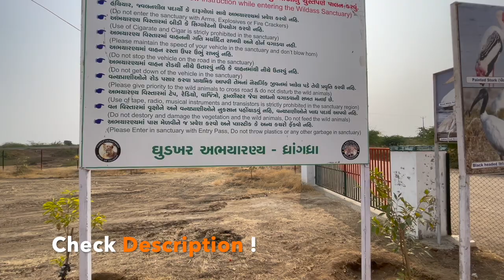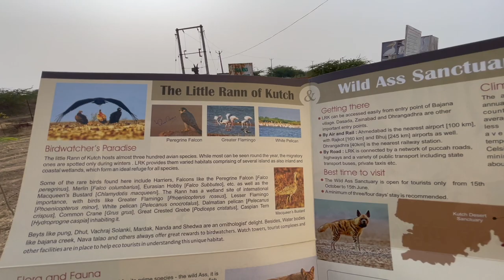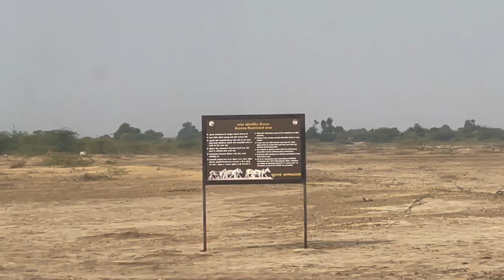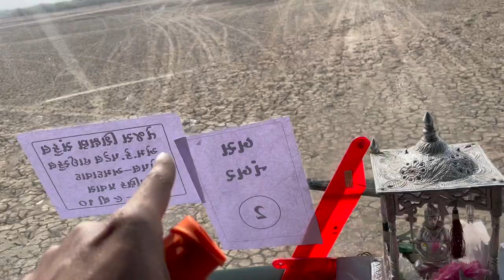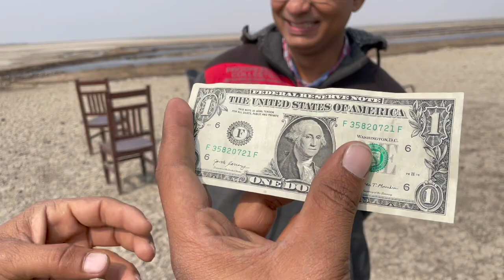Little Rann of Kutch | The Only Wild Ass Wildlife Sanctuary | Indian Wild Ass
The Only Wild Ass Wildlife Sanctuary | Little Rann of Kutch | Indian Wild Ass

Local Guide Contact
Rasul bhai